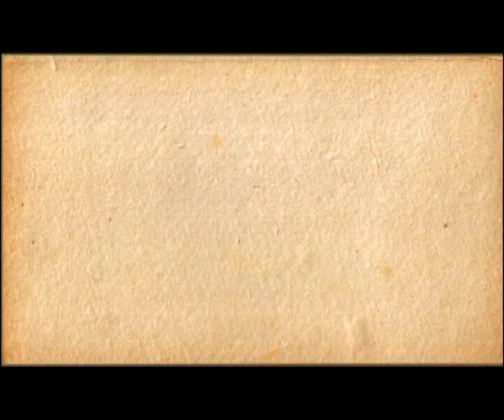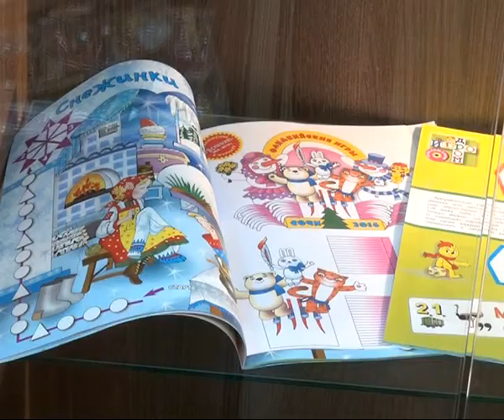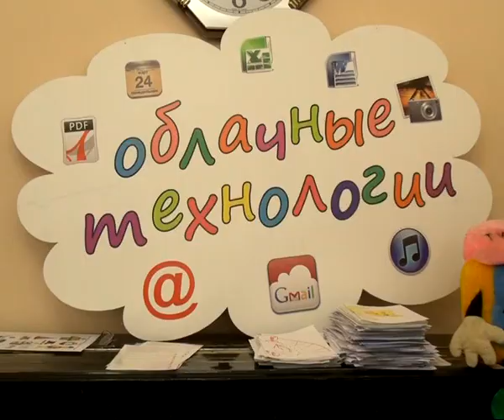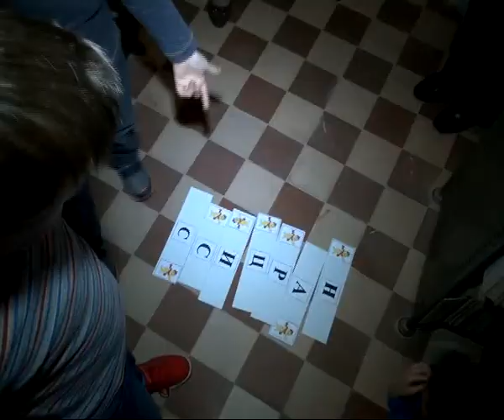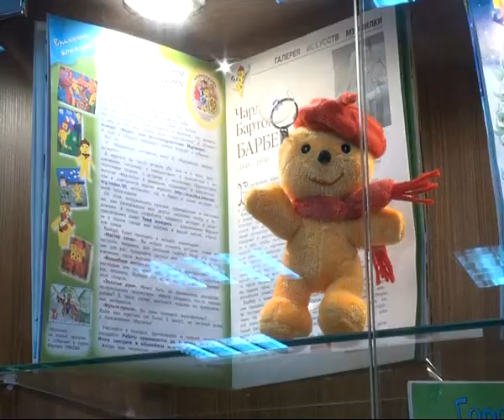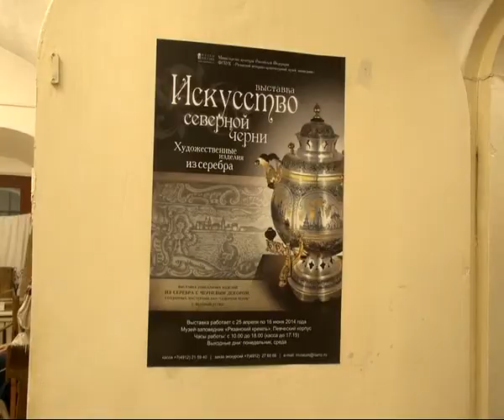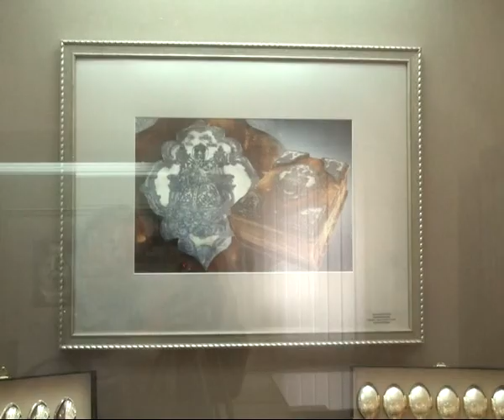Калейдоскоп 02.05.14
В этой программе мы расскажем о древнейших народных промыслах, об одной из самых красивых пород кошек и о том, как прошли очередные библисумерки в Рязанской областной детской библиотеке.